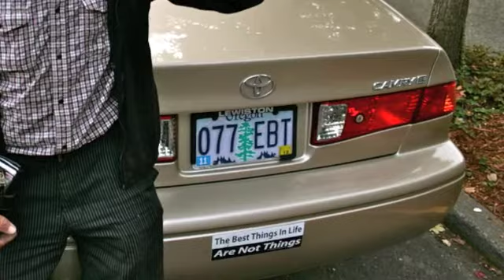Bobby on Four Wheels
Our own Mr. Everything / Most Interesting Man in the World Bobby Atteberry has been on two wheels for the last twelve years.  Chef Wilke helps him get back on four.